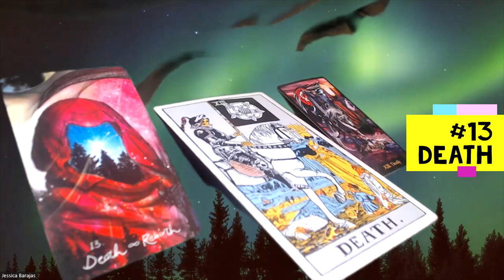TAROT LESSON 101 #13 DEATH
Hello my lovelies here we are on our journey of the tarot lessons 101 coming face to face with the death card lets dive deep and see what this card holds its meaning and symbiology!

3 Card Reading
30 Min Reading
1 Hr Reading